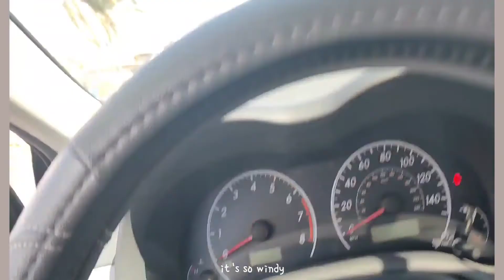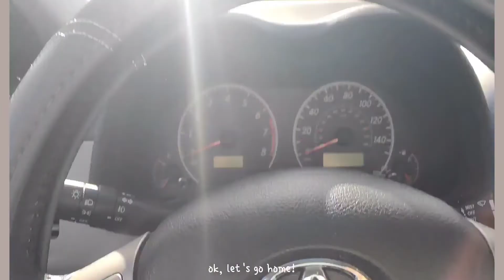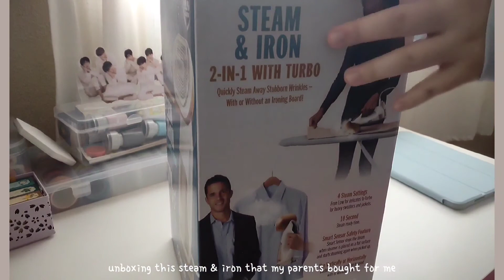Rain on a school day + classes, new iron, rain 🌧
Pancake - LuKremBo
Marshmallow - LuKremBo